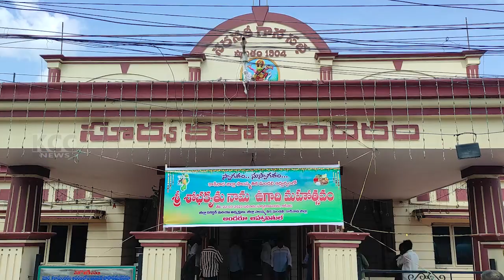SURYAKALAMANDHIR UGADHI || 22-03-2023 KCC NEWS